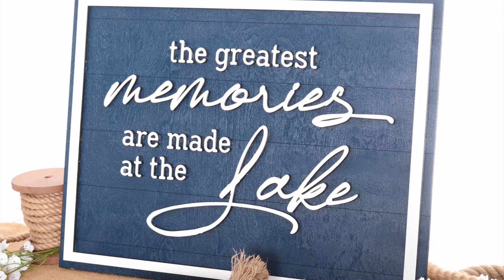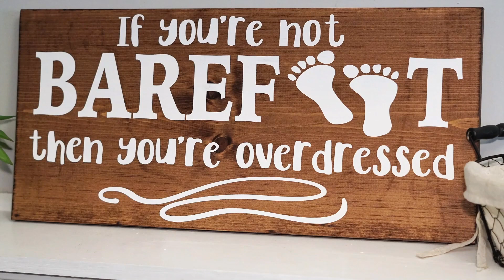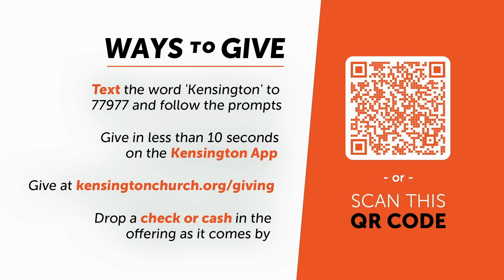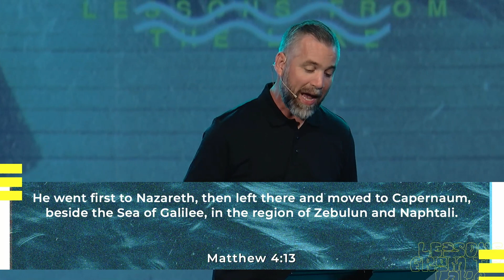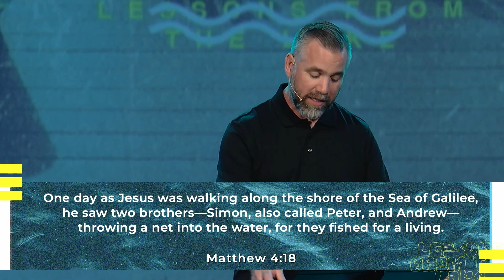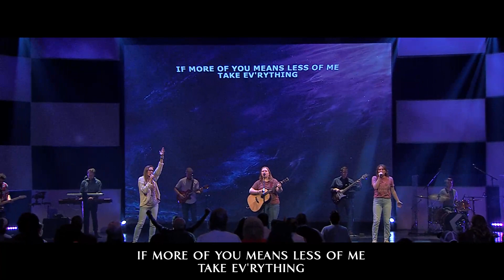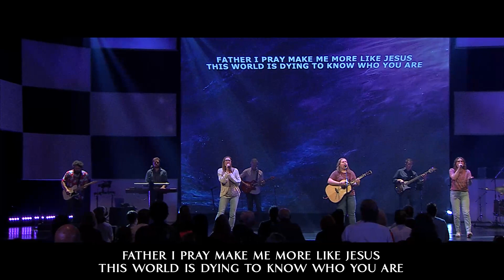Lessons From The Lake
Jesus Has A Message - Week 1 - Orion | July 7, 2024

It's summer and we love being lakeside. Jesus Himself taught memorable lessons to multitudes beside a lake known as the Sea of Galilee. Join us for this 10-week, summer-long series as we dive into the foundational truths Jesus shared with His followers from the book of Matthew.